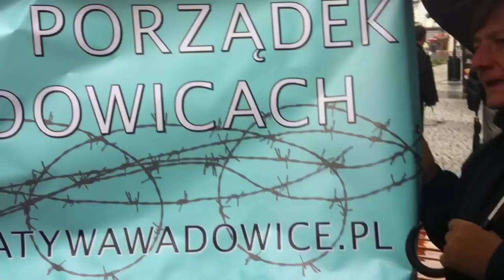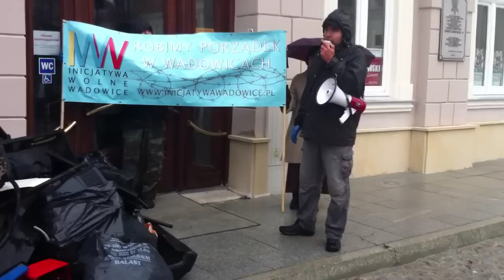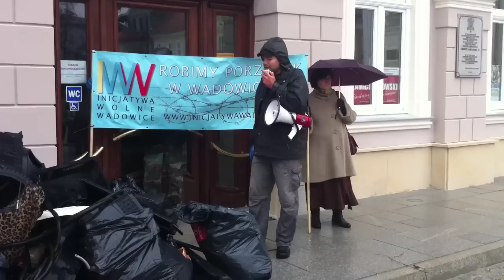Sprzątanie Wadowic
Akcja "Wspólnie zrobimy porządek" sprzątania Wadowic zorganizowana przez Stowarzyszenia Inicjatywa Wolne Wadowice. Zebrane śmieci zostały zostawione przed Urzędem Miasta w Wadowicach.